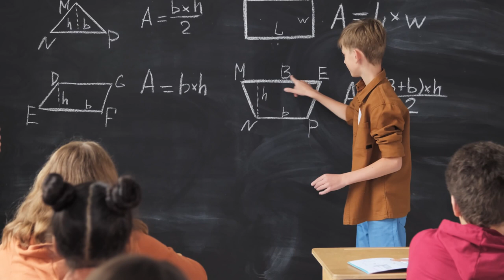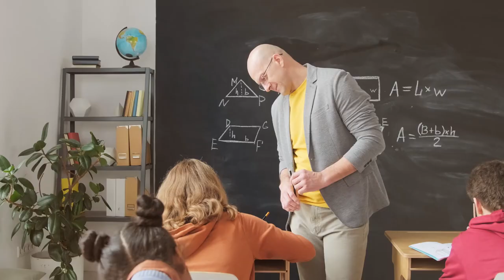No Home Work For Students!! | यह कौन सा देश का Education System है?? 😱😱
Hey guys,  In this video you will get to know about Finland's education policy (almost no homework, no standardized testing), speaking with Krista Kiuru, the Finnish Minister of Education. | यह कौन सा देश का Education System है?? 😱😱 on Mad at fact.

Mad At Fact:- This channel is all about facts and motivation. Note:- This video is only for the purpose of sharing the information or knowledge and not to hurt with the feelings of anyone.

Help me to growing my channel and give a chance to entertain you with more knowledgeable stuff.

1.) This video has no negative impact on the original works (it would actually be positive for them).

2.) This video is also for teaching purposes.

3.) It is not transformative in nature.

4.) I only used bits and pieces of videos to get the point across where necessary.

5.) Some images are also used just for giving the clearance about the topic to the viewers